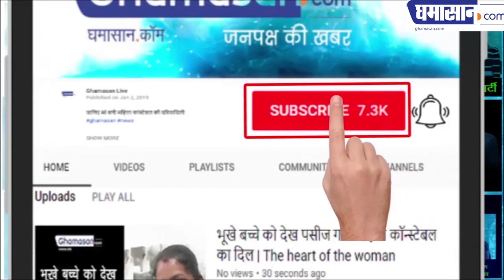POK पर होगा भारत का बड़ा हमला | India's big attack on POK | Ghamasan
Modi की खुली छूट के बाद योजना बनाने में जुटे सुरक्षा बल | Security forces engaged in planning after Modi's open rebate